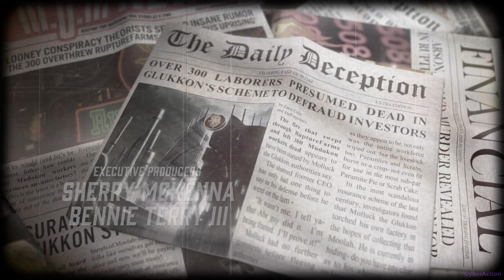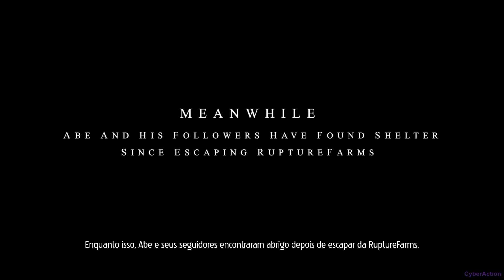Oddworld: Soulstorm Enhanced Edition - Gameplay em PT-BR (Interface e Legendas)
Neste vídeo eu trago o início de gameplay de Oddworld: Soulstorm, é um jogo de Ação, Plataforma, Quebra-Cabeça.

Oddworld: Soulstorm é um jogo explosivo de ação e aventura repleto de criação, coleta de recursos, plataformas e invasão. É a história de uma luta impossível contra uma força oposta que usará todos os meios à sua disposição — desde propaganda até a força brutal e violência mortal —para deter Abe e a insurreição.